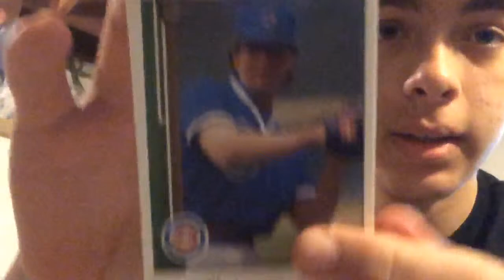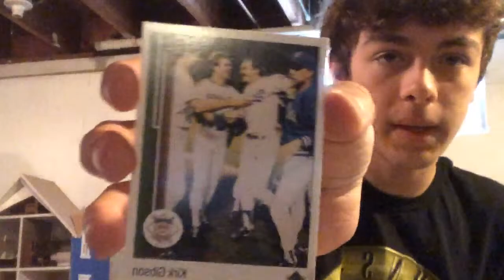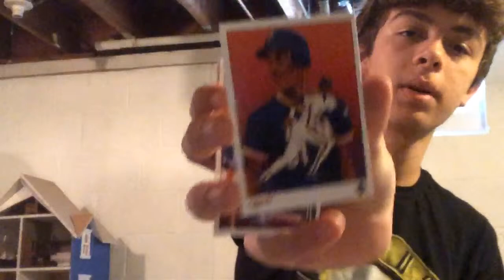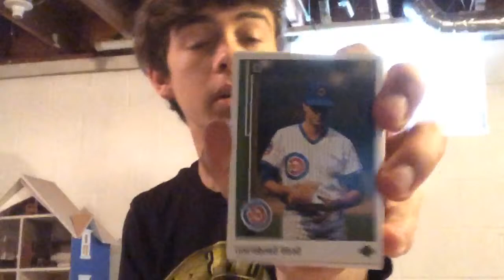Q/A with Baseball Pack Openings